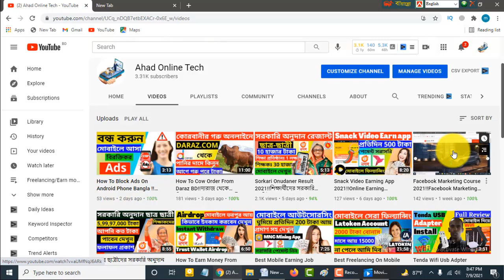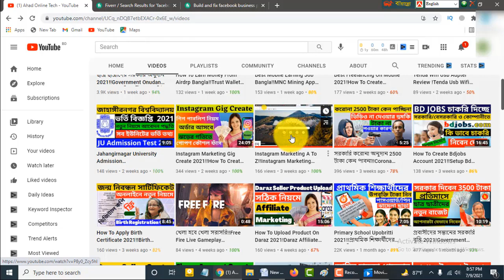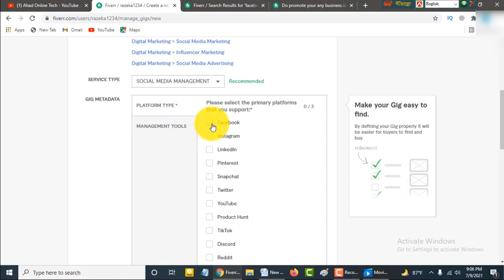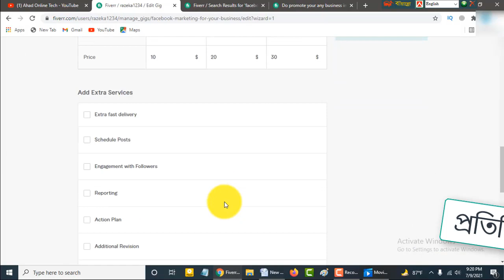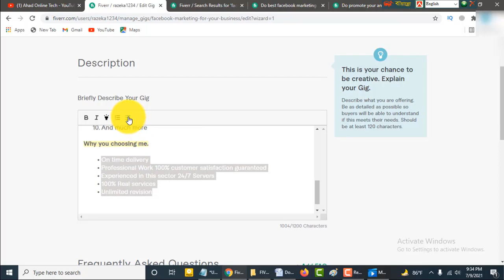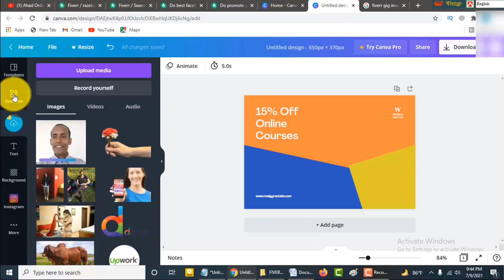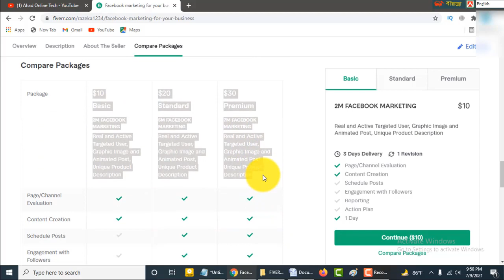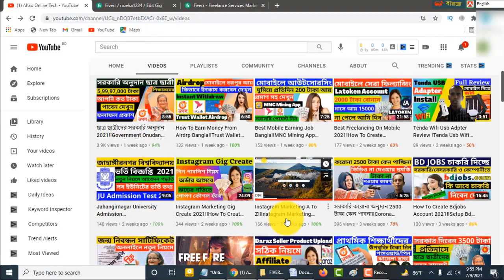How To Create Facebook Marketing Gig !Facebook Marketing Fiverr Gig 2023! Facebook Promotion Fiverr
আমি এই ভিডিওতে আপনাদেরকে দেখিয়েছি কিভাবে ফাইভারে ফেসবুক মার্কেটিং কাজের জন্য গিগ তৈরী করবেন। এই ভিডিওটি দেখে দেখে আমার দেখানো নিয়ম অনুযায়ী গিগ তৈরী করলে আপনার গিগটি দ্রুত র্যাং ক করবে। এইভাবে গিগ তৈরী করে আমার দেখানো নিয়ম অনুযায়ী বায়ার রিকুয়েস্ট সেন্ড করলে মাত্র  3 মধ্যে অর্ডার পাবেন।
In this video I have shown you how to make a gig for Facebook marketing work on Fiber. If you make a gig according to the rules I have shown by watching this video, your gig will rank faster. If you make a gig like this and send the buyer request according to the rules I have shown, you will get the order within 3 days.

RELATEDTAG

gig
freelancing
outsourching
fiverr gig marketing bangla tutorial
digital marketing
create a facebook marketing
facebook promotion
how to create a facebook marketing
gig marketing
fiverr gig marketing
facebook marketing fiverr gig
facebook marketing gig create bangla tutorial
facebook marketing bangla tutorial
facebook ads
marketing on facebook
facebook marketing tutorial
marketing facebook
facebook advertising
advertising on facebook
digital marketing
facebook marketing bangla
how to run facebook ads

Zoom ID.252-956-7736